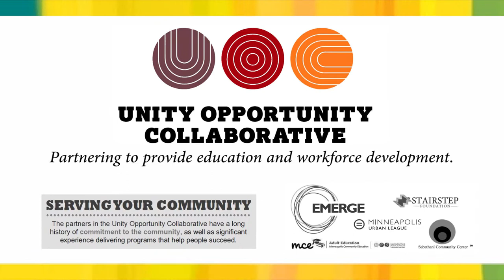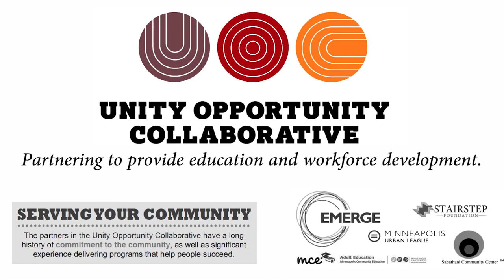Conversations with Al McFarlane 1703 "Political and Civic Engagement"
Does the DFL adequately represent communities of color? How does the system really work?  Al McFarlane hosts a challenging and thought provoking conversation about Black voters, engagement and party loyalty.  Featuring:
Hollies Winston Chair of the African American Caucus
Keith Downey Chair of Republican party
Susan Brower State Demographer
Anika Robbins Black Votes Matter